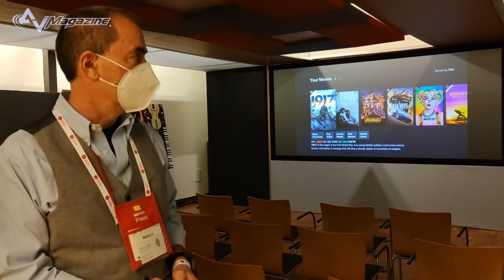Sintonie High End 2022 - Audio e Video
Panoramica sugli espositori della fiera della riviera romagnola dedicata all'audio e al video con impianti audio di pregio con elettroniche  Marantz, Naim, Dan D'Agostino, VTL, Soulution, e diffusori TAD, Albedo, Magico, Polk Audio, Marten, Focal e realizzazioni home theater con amplificatori e diffusori Aurea, processore video MadVR Envy, proiettore 4K laser SONY VPL-VW890ES, elettroniche Trinnov